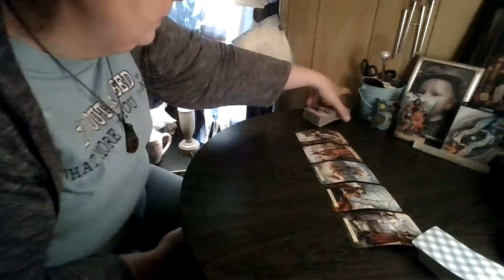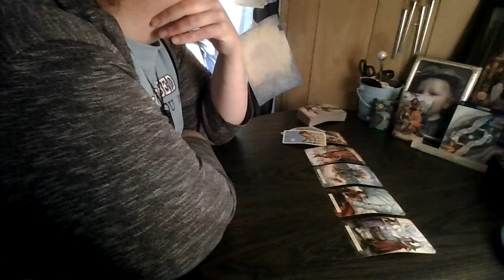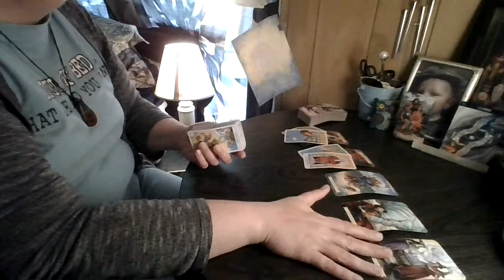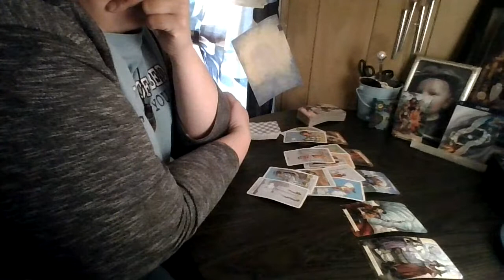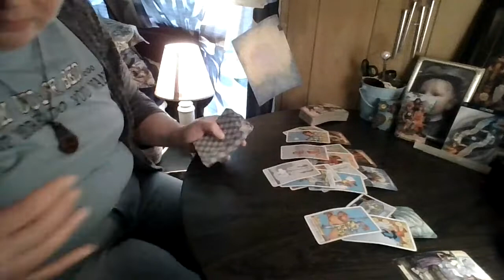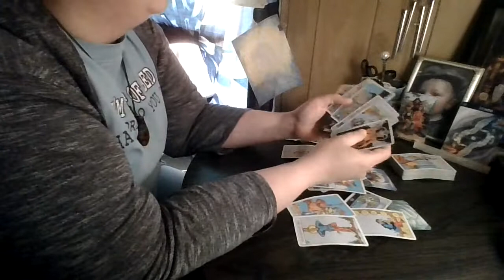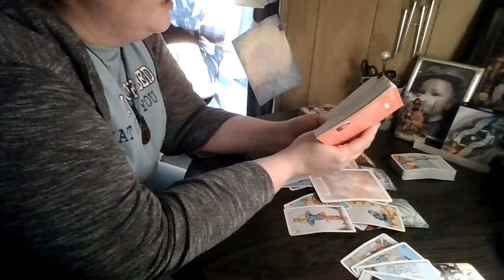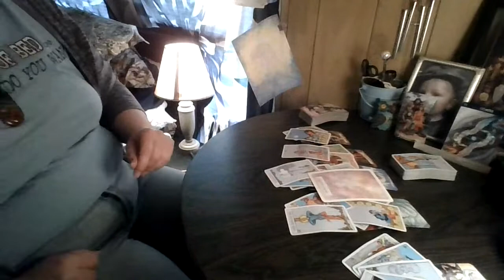Gemini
It is your free will to do whatever you choose to do with the messages given by the cards if you choose to do anything at all.  These reading are for SUN, MOON, RISING, OR VENUS SIGNS. If this doesn't vibe, check all your placements.  Time and energy are both fluid and all things can and may be vice versa, place yourself where you see fit. All readings are timeless, so if its meant for you, it will vibe when it's supposed to.  Thanks for stopping by and supporting my channel and helping its growth! Peace Love and Light!